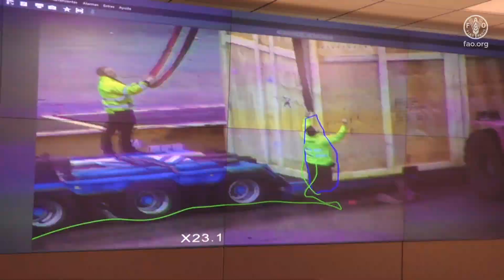FAO State of World Fisheries and Aquaculture 2020: Sustainability in Action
The 2020 edition of The State of World Fisheries and Aquaculture has a particular focus on sustainability. This reflects a number of specific considerations. First, 2020 marks the twenty-fifth anniversary of the Code of Conduct for Responsible Fisheries (the Code). Second, several Sustainable Development Goal indicators mature in 2020. Third, FAO hosted the International Symposium on Fisheries Sustainability in late 2019, and fourth, 2020 sees the finalization of specific

FAO guidelines on sustainable aquaculture growth, and on social sustainability along value chains. While Part 1 retains the format of previous editions, the structure of the rest of the publication has been revised. Part 2 opens with a special section marking the twenty-fifth anniversary of the Code.

It also focuses on issues coming to the fore, in particular, those related to Sustainable Development Goal 14 and its indicators for which FAO is the “custodian” agency. In addition, Part 2 covers various aspects of fisheries and aquaculture sustainability. The topics discussed range widely, from data and information systems to ocean pollution, product legality, user rights and climate change adaptation. Part 3 now forms the final part of the publication, covering projections and emerging issues such as new technologies and aquaculture biosecurity. It concludes by outlining steps towards a new vision for capture fisheries.

The State of World Fisheries and Aquaculture aims to provide objective, reliable and up-to-date information to a wide audience – policymakers, managers, scientists, stakeholders and indeed everyone interested in the fisheries and aquaculture sector.